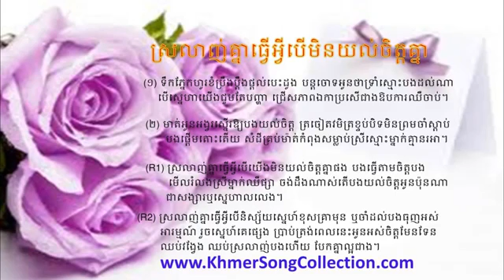Srolanh Knea Tver Avey Ber Min Yul Chet Knea by Kell